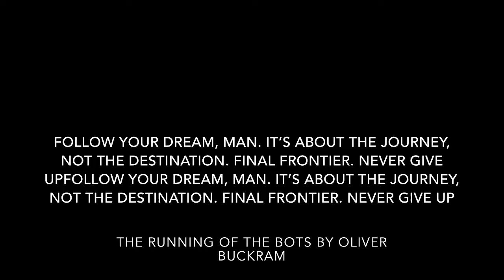My Movie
Modern American Lit Final